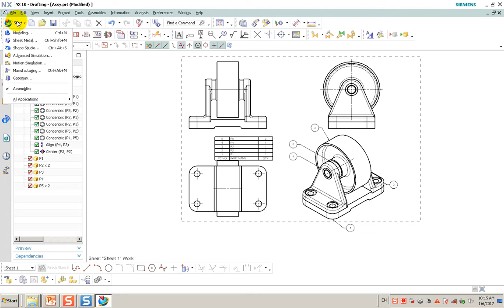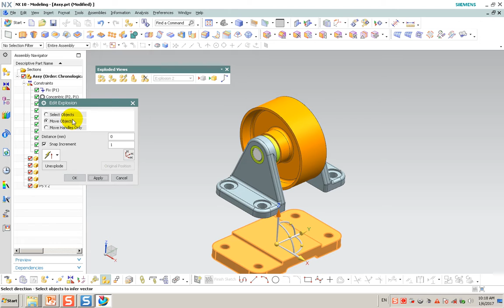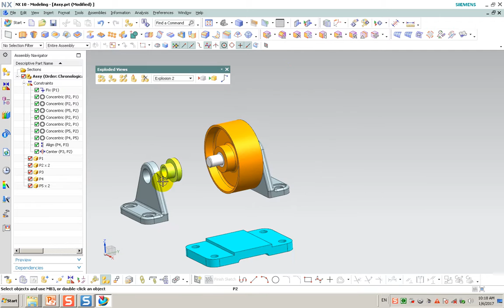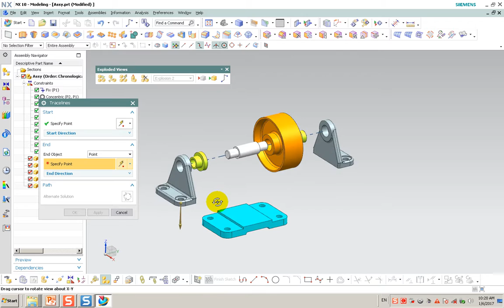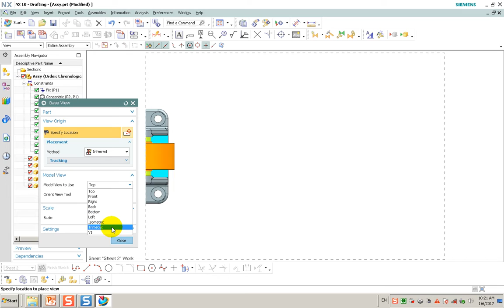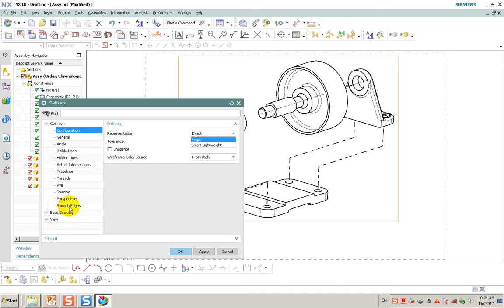NX Drawing Exploded 1